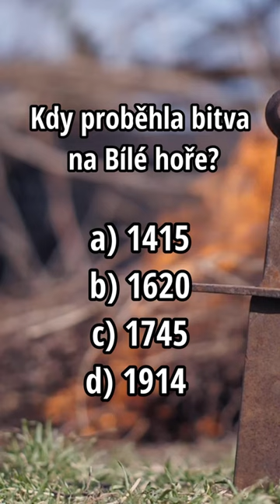Kvíz českých dějin 🛡️ - 1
Jsi milovníkem historie? Otestuj si své znalosti v tomto vzdělávacím kvízu o českých dějinách! S tímto kvízem se můžeš snadno a zábavně dozvědět o fascinující kultuře a historii České republiky. Připrav se na výzvu a uvidíš, kolik toho víš o české historii!

Koukni také na naše sociální sítě. 🔥